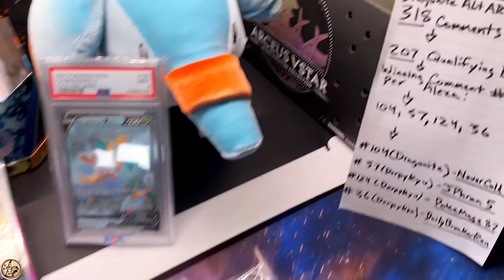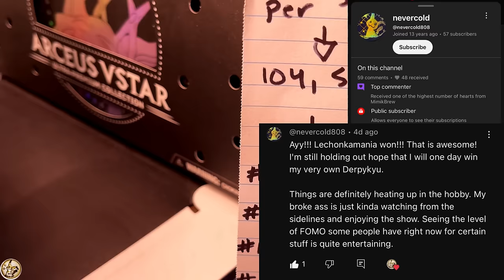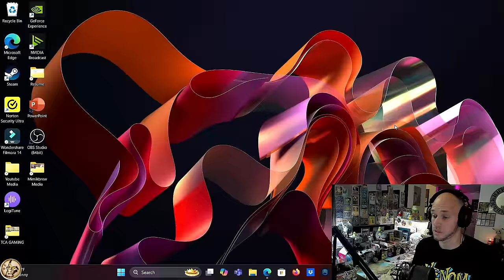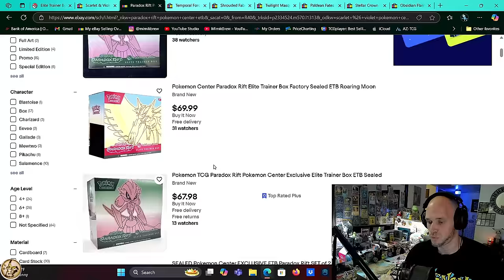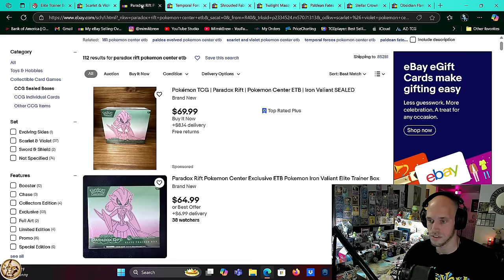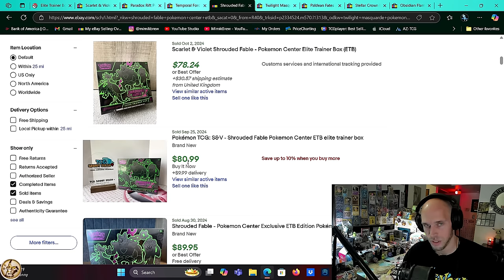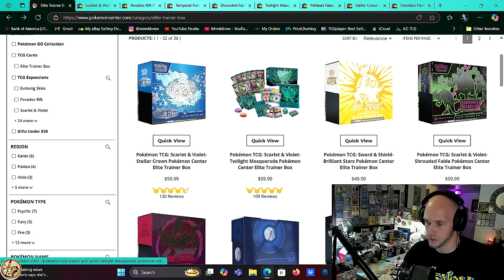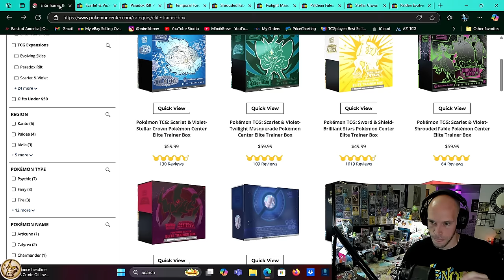The BEST Sealed Pokémon Products You Can Buy RIGHT NOW!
♨️ In this upload I discuss Sealed Pokémon Investments for a change! I give you 3 products that are currently Available and Easily Attainable RIGHT NOW, that IMO are fantastic Sealed Investments. I also make some associated price points and timeframes. While this is technically investment advice, I always believe it is better to contribute additional investment funds into an investment vehicle such as a 401k before alternative Investments such as Pokémon TCG. But for those who must invest in Pokémon Products, I believe these products won't let you down.

2. Must be Domestic (United States Address)
3. Must have Ebay Account (For shipping Label & Tracking)

🫠 Send SV era Reverse Holos, Mimikyus or Ground Coffee to:
MimikBrew